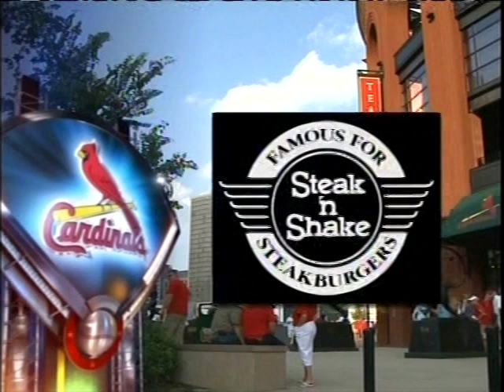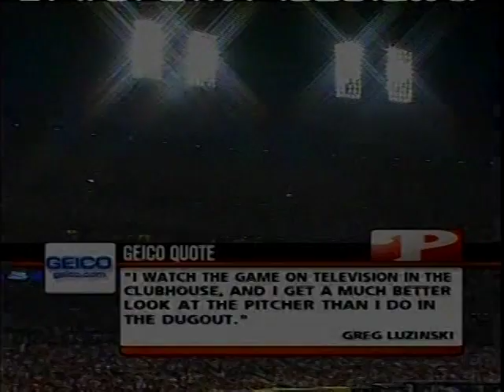Phillies vs Cardinals (8-1-2008)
Courtesy Fox Sports Midwest, the Philadelphia Phillies and Cole Hamels visited Busch August 1, 2008, for a meetup with the St. Louis Cardinals. Pat Burrell does a thing, but so do Ryan Ludwick and Super Joe Mather.